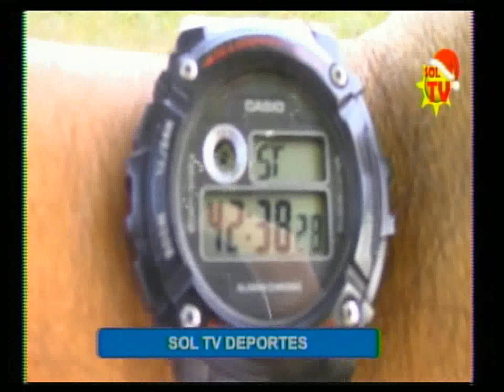SOL TV DEPORTES 12 12 2016